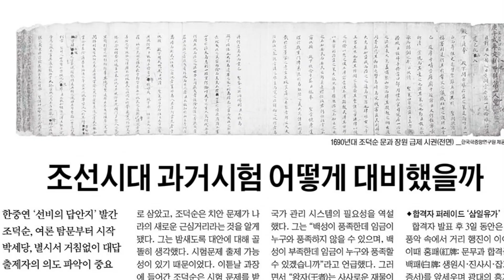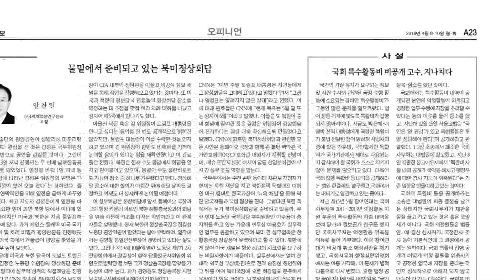[쓰~윽 보는 천지일보] 4월 9·10일자, 남북회담·이명박·금융권 채용비리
[천지일보=오동주 기자] 남북이 지난 5일 정상회담 의전·경호·보도 실무회담과 지난 7일 통신 실무회담을 개최했지만, 합의점을 찾지 못해 이번 주에 추가적인 실무회담을 개최할 전망입니다.

검찰이 그동안 ‘옥중조사’를 거부해온 이명박 전(前) 대통령을 구속 만기 하루 전인 9일 재판에 넘길 방침입니다.

은행권 채용비리 이슈가 제2금융권까지 확대되는 분위기에 업계는 예의주시하고 있습니다. 연초부터 금융감독원이 제2금융권에 대해서도 채용비리 점검에 나설 것이라고 언급하긴 했으나, 아직 이렇다 할 움직임은 없습니다.

오늘의 ‘쓰~윽 보는 천지일보’ 입니다.